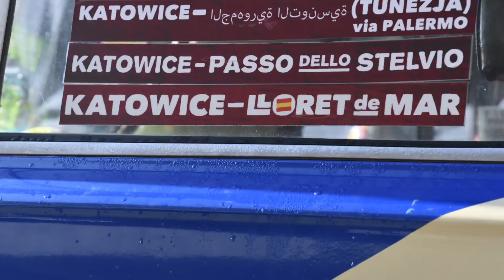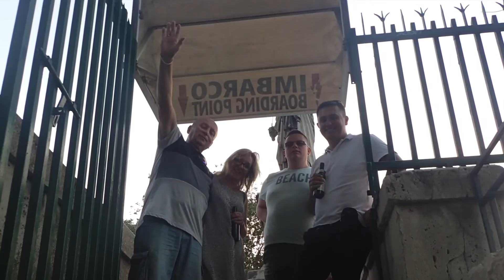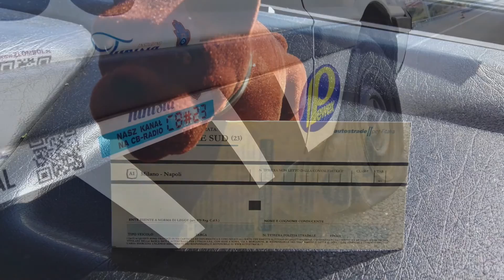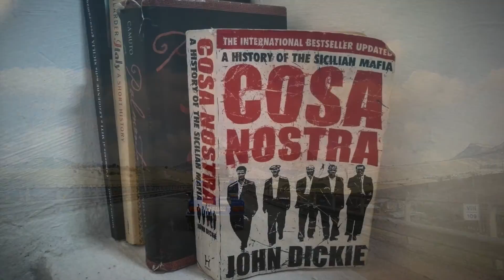Złombol 2016 - AndrzejWeźDwie w drodze na Sycylię